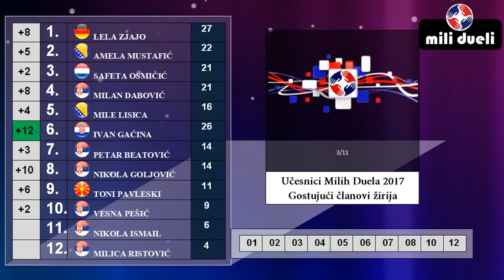MILI DUELI FINALE (2017)- Glasovi učesnika i gostujućih članova žirija (3/11)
Svi učesnici MD 2017 (98 autora - bez finalista), zajedno sa gostujućim članovima žirija (Vid Vukelić, Faiza Haračić Helja, Klaudija Tokić i Ljubica Petrović Kosor), imali su priliku da svojim glasom odaberu pobjednika. Glasati su mogli samo za jednog autora. Na kraju su se njihovi glasovi pretvorili u bodove prema sljedećoj skali: 0, 0, 1, 2, 3, 4, 5, 6, 7, 8, 10 i 12.
Pratite nas:
ORGANIZATOR: Nermin Delić, bosanskohercegovački književnik